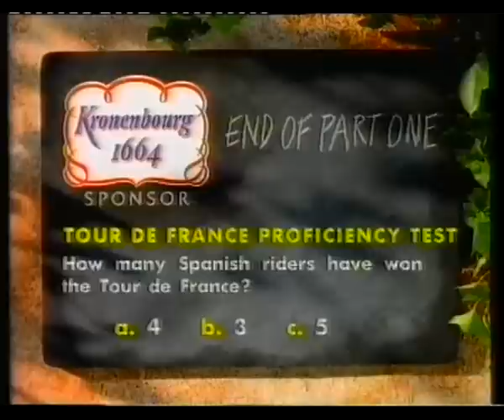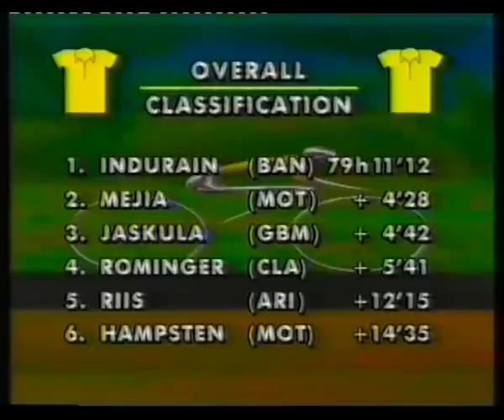Tour De France Channel 4 Andorre-St Lary Soulan Stage 16 1993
channel 4's coverage of The Tour De France 1993